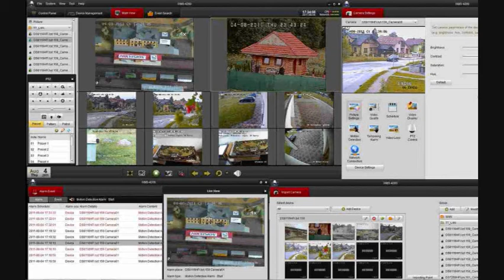Thermal cemara features-Episode 08 (Tech Event Solution)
Hi, This is Tech Event Solution

On this Channel we showcase the latest Technology, & Gadgets

Category
Science & Technology